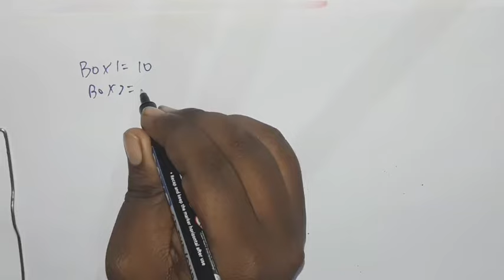Box test by Godrej Infotech Ltd. Q10,5 ,7 box1,box2 , box 3 get 12 in box 1 15 in box3 use add stp3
If you cleared box test then for aptitude

Ab yha tak aa hi gaye ho to take a look about me.
I am Suraj Mahto. I am currently pursuing my B.E. degree at VCET in Information and Technology.I am tutor at my own classes i.e SM TUTION  CLASSES. I used to make videos of maths and science. Mainly for maharashtra board students.